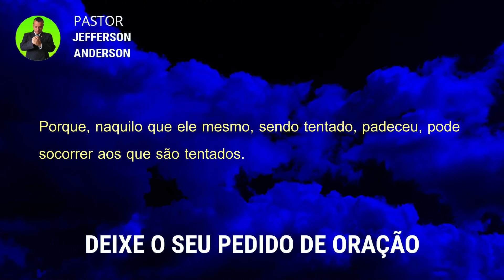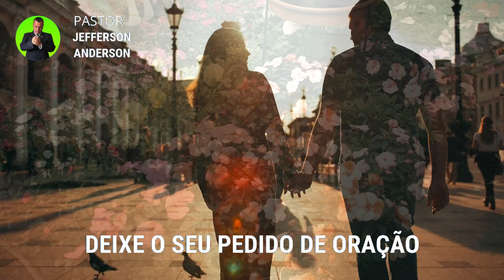ORAÇÃO DA MANHÃ PARA RESTAURAÇÃO DO CASAMENTO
Olá Graça e Paz do nosso Senhor e Salvador Jesus Cristo, mais uma Oração da manhã para restauração do Casamento, Depois de você receber está oração com Fé Deus vai te vistar e vai fazer restauração em seu casamento em nome do Senhor Jesus, Deixe o seu pedido de oração nos comentários se inscreva no canal até a próxima oração, Deus te Abençoe.

Versículo citado na oração:

Hebreus 2:18

18 Porque, naquilo que ele mesmo, sendo tentado, padeceu, pode socorrer aos que são tentados.

Gálatas 5:22-25

22 Mas o fruto do Espírito é: caridade, gozo, paz, longanimidade, benignidade, bondade, fé, mansidão, temperança.
23 Contra essas coisas não há lei.
24 E os que são de Cristo crucificaram a carne com as suas paixões e concupiscências.
25 Se vivemos no Espírito, andemos também no Espírito.

Para sua meditação:

Salmos 91

1. Aquele que habita no esconderijo do Altíssimo, à sombra do Onipotente descansará.
2. Direi do SENHOR: Ele é o meu Deus, o meu refúgio, a minha fortaleza, e nele confiarei.
3. Porque ele te livrará do laço do passarinheiro e da peste perniciosa.
4. Ele te cobrirá com as suas penas, e debaixo das suas asas estarás seguro; a sua verdade é escudo e broquel.
5. Não temerás espanto noturno, nem seta que voe de dia,
6. nem peste que ande na escuridão, nem mortandade que assole ao meio-dia.
7. Mil cairão ao teu lado, e dez mil, à tua direita, mas tu não serás atingido.
8. Somente com os teus olhos olharás e verás a recompensa dos ímpios.
9. Porque tu, ó SENHOR, és o meu refúgio! O Altíssimo é a tua habitação.
10. Nenhum mal te sucederá, nem praga alguma chegará à tua tenda.
11. Porque aos seus anjos dará ordem a teu respeito, para te guardarem em todos os teus caminhos.
12. Eles te sustentarão nas suas mãos, para que não tropeces com o teu pé em pedra.
13. Pisarás o leão e a áspide; calcarás aos pés o filho do leão e a serpente.
14. Pois que tão encarecidamente me amou, também eu o livrarei; pô-lo-ei num alto retiro, porque conheceu o meu nome.
15. Ele me invocará, e eu lhe responderei; estarei com ele na angústia; livrá-lo-ei e o glorificarei.
16. Dar-lhe-ei abundância de dias e lhe mostrarei a minha salvação.

Hebreus 11:1-3

1. Ora, a fé é o firme fundamento das coisas que se esperam e a prova das coisas que se não vêem.
2. Porque, por ela, os antigos alcançaram testemunho.
3. Pela fé, entendemos que os mundos, pela palavra de Deus, foram criados; de maneira que aquilo que se vê não foi feito do que é aparente.

Mateus 18:18

18. Em verdade vos digo que tudo o que ligardes na terra será ligado no céu, e tudo o que desligardes na terra será desligado no céu.

2 Crônicas 7:14-15

14. e se o meu povo, que se chama pelo meu nome, se humilhar, e orar, e buscar a minha face, e se converter dos seus maus caminhos, então, eu ouvirei dos céus, e perdoarei os seus pecados, e sararei a sua terra.
15. Agora, estarão abertos os meus olhos e atentos os meus ouvidos à oração deste lugar.